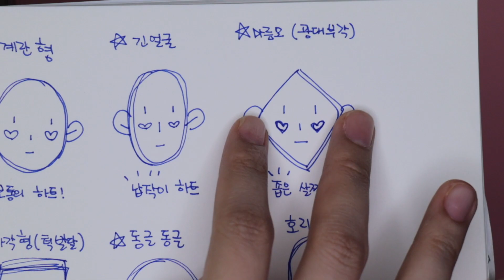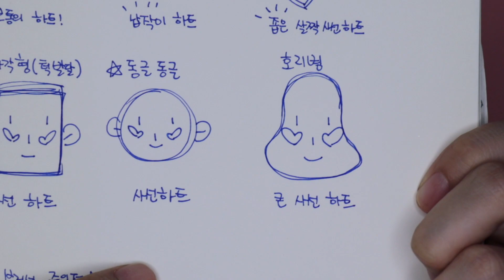누구나 쉽게 블러셔 바르는법! 하트터치 테크닉 개발! [밀크캣, 밀캣]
**밀크캣의 룩스컬러**  퍼스널컬러 컨설팅 & 메이크업 클래스 코스, 비용, 예약이 궁금하시다면?
▼▼▼▼ 더보기, 공지 꼭 봐주세요. 영상마다 할말이 있어효 ▼▼▼▼

안녕하세요 밀크캣(밀캣) 이에요~~ ㅎㅎㅎ

오늘은 몇달전부터 개발해서 이사람 저사람에게 적용해보고
이거 괜찮다! 싶어서 가져온 블러셔 바르는법이랍니다!
진짜 쉬운 방법으로 하트터치 테크닉 이라고 이름 붙여보았어요:)
징짜 너무너무 쉬운 방법이니까 재미있게 보시고
도움이 되었기를 바래요~~ ㅎㅎ

도움이 되었다면! 다른 퍼스널컬러 진단 + 하울 영상등을 보고 싶으시다면
구독 꾸욱 눌러주세요~~

다들 더위조심하시고 좋은 하루되세요~

* 공지 : 상처주는 반말, 욕설, 예의없는 댓글은 상큼하게 신고, 차단합니다:D
해당 글을 읽지않고 남기시는 개념이 없는 댓글, 욕설
본인의 사상을 억지로 크리에이터에게 강요하는 기분나쁜 댓글은
무조건 법적 처리하겠습니다.
저도 그분들에게 저의 사상을 강요하지 않으며, 예의를 지키는데
저에게 예의를 지키지 않으시는 분들이나, 본인의 주장이
절대적 정답이라고 생각해서 강요하시는 댓글을 받아들일 이유는 없답니다.
세상을 살아가는데 절대적인 정답은 없습니다.
수 많은 해답이 있답니다. :)